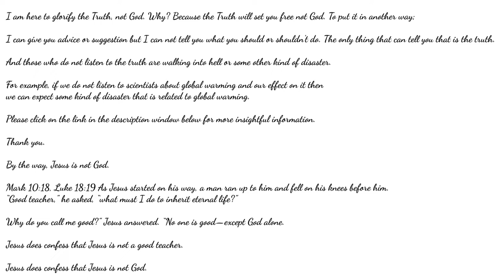I am here to glorify the Truth, not God.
The truth will set you free, not God.

"Yung Gret (aka Greta Thunberg) has got a lot on her mind, and she's tired of all the blah blah blah. Blah Blah Blah, Blah Blah Blah, that's all we ever hear, and it's time for a change! What do we want?! Blah blah blah!!!"

Some time ago I had a daydream where I met Satan, and in that dream, Satan showed me all its powers. To my surprise, it told me it was Satan. I am still impressed with what Satan had to offer. It had the power to fulfill most of my deepest desires. I realized that without the truth in my life, I will fall 99% for its power and not realize the full implications of doing that. By the way, I call it because it was changing its appearance from male to female to represent a person, since it was changing its mind about gender with due respect I was not able to reply to it as she or he. After some time of reflecting on the experience, I came to the conclusion that it must be God and not Satan for it had a lot of wisdom and power that only someone like God should have. To make the story short I do not trust Satan, God, or myself the only thing I trust is the truth. The truth will set me free not God. To summarize my story even further I decided to glorify the Truth and not God.

It's important to remember that dreams and daydreams are often influenced by our subconscious thoughts and desires. While it's natural to be drawn to power and fulfillment, it's also important to consider the potential consequences of giving in to temptation.

Glorifying the truth rather than God is a personal choice and one that can bring a sense of clarity and purpose to life. By focusing on what is true, we can lead a more meaningful and fulfilling life.

I would rather die than live a lie.

The phrase "I would rather die than live a lie" is a powerful statement about the importance of living a truthful and authentic life. It means that the person values honesty and integrity so highly that they would prefer to die rather than compromise those values by living a life that is based on falsehoods or deception. In other words, the person is willing to make the ultimate sacrifice to preserve their sense of self and their commitment to truth.